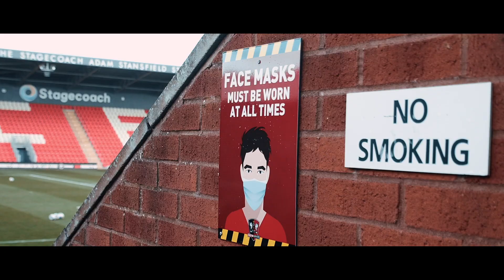SJP 360: Tranmere Rovers | Exeter City Football Club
Sit back and relive a 5️⃣⭐️ day at the Park as City thrashed Tranmere Rovers 5️⃣-0️⃣ thanks to a Ryan Bowman hat-trick and goals from MJ and Jake Taylor!